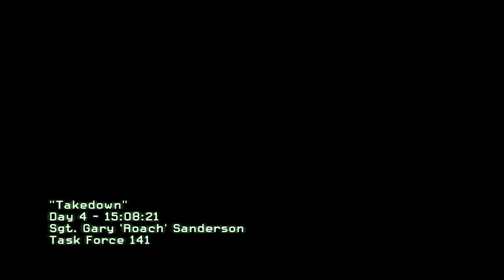Call Of Duty Modern Warfare 2 - Act I - Takedown